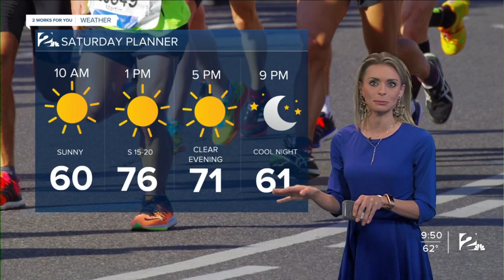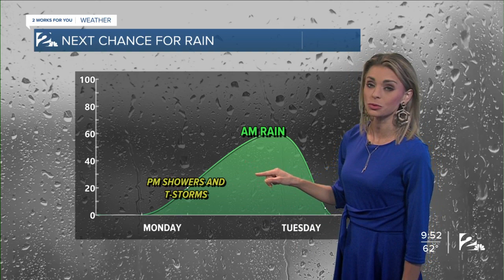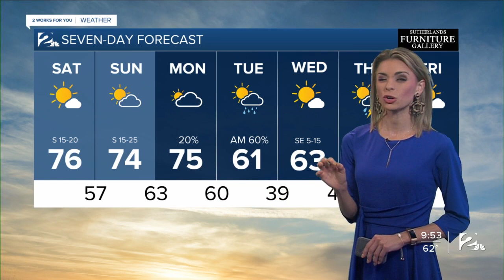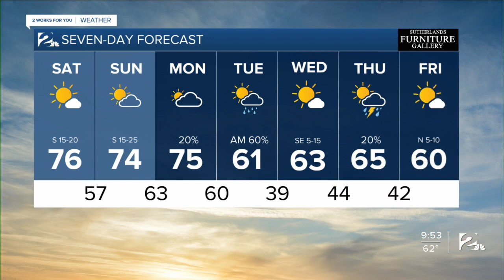Saturday Morning Forecast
Sunny and breezy Saturday